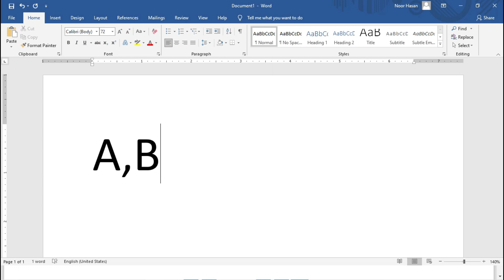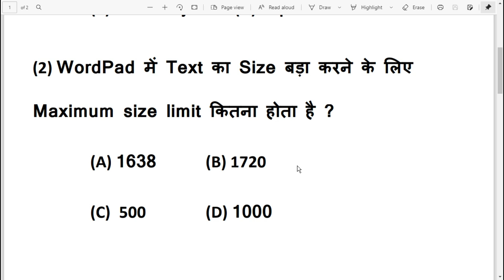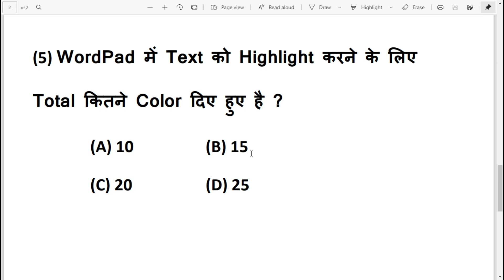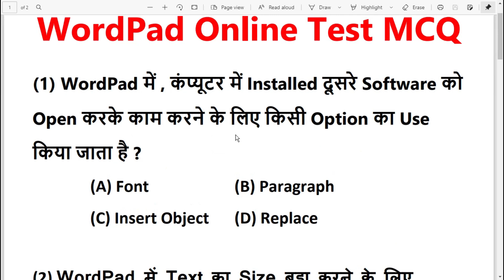Computer mcq questions | WordPad final test | Computer test online | Every computer user must know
If you are learning computer or want to give test in computer then this video is for you.

    ► New Laptop Under Rs. 50000/-
    ► New Laptop under Rs. 60000/-
    ► New Laptop Under Rs. 70000/-

Gaming Laptop
    ► New Laptop Under 70000
    ► New Laptop Under Rs. 90000

    ► Best Laptop learn any computer course
    ► Desktop Computer learn any computer course
    ► Best Webcam for live stream on YouTube and Online computer class
    ► Best Mic for online class and video recording
    ► Best Mouse for computer
    ► Best Home theatre for desktop computer and laptop